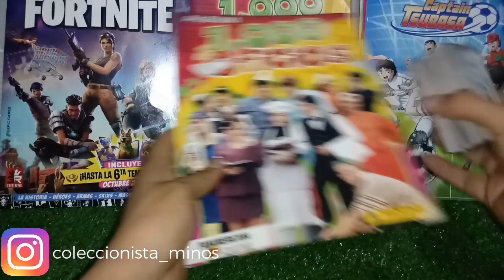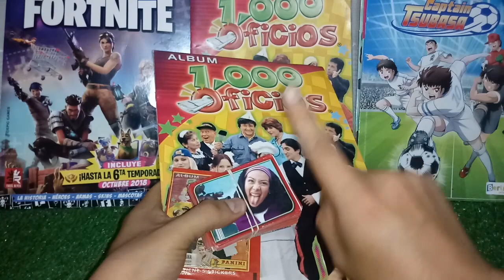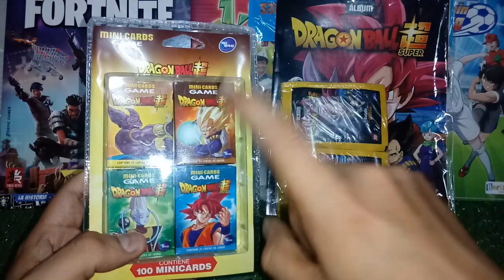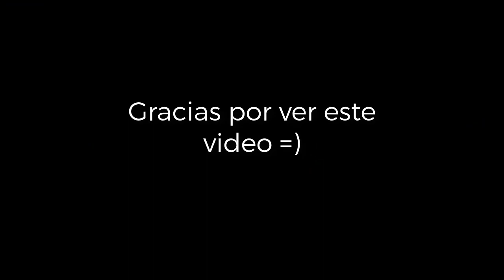Dragon Ball Super Mini Cards Game vs Álbum de figuras - Big Bang [Exclusivo]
Hola chicos!!! Ya estamos 2019 y se vienen grandes colecciones en el canal... esta vez quiero hacer una dinámica al estilo
Quisiera que ustedes elijan la coleccion de DragonBallSuper que voy a abrir en el canal en estos días!!!
No solo es esto ya que también ustedes podrán obtenerlos a un precio muy bajo.